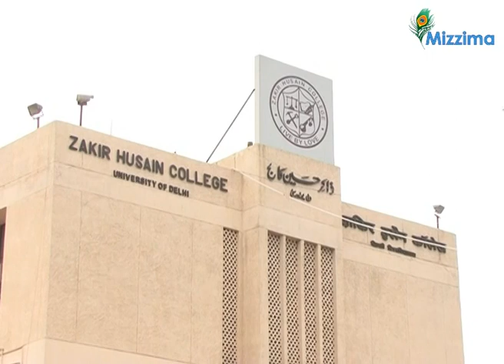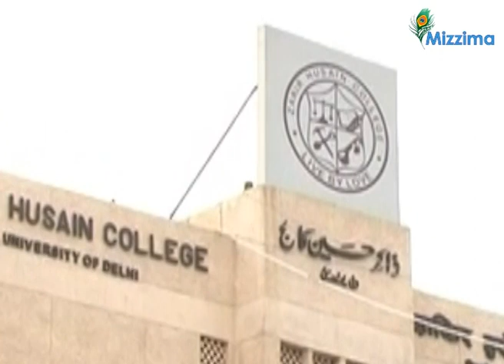Burma debated at Zakir Husain College in Delhi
ျမန္မာ့အေရး ဇကီးဟူစိန္ေကာလိပ္ ေဆြးေႏြး